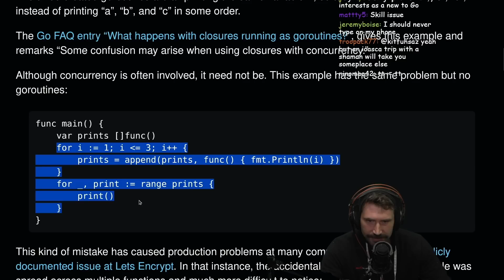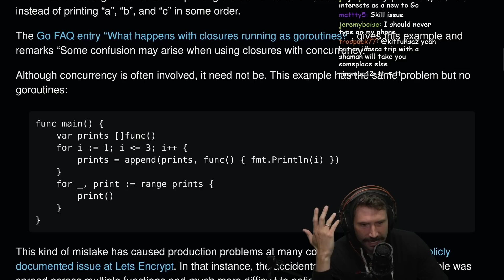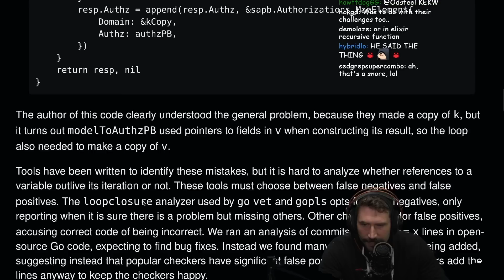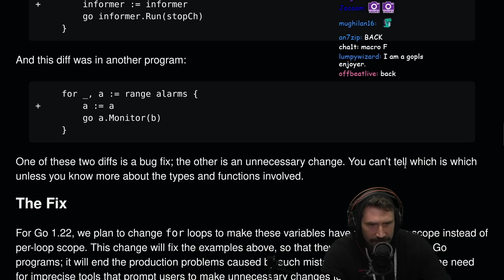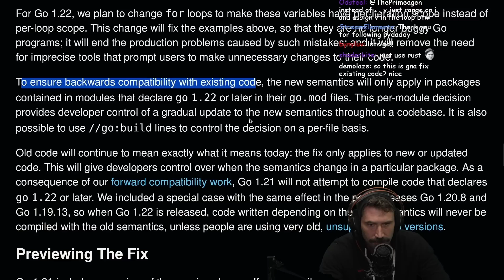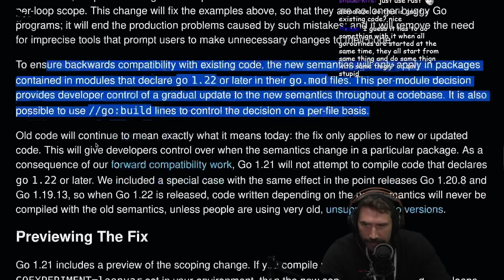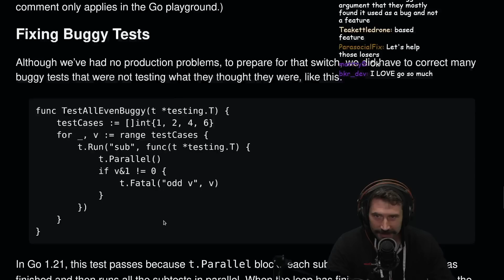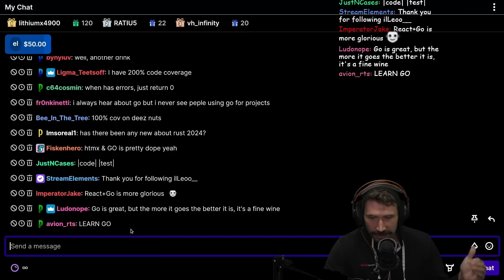Go 1.22 - Fixes For Loops | Prime News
Authors: David Chase and Russ Cox